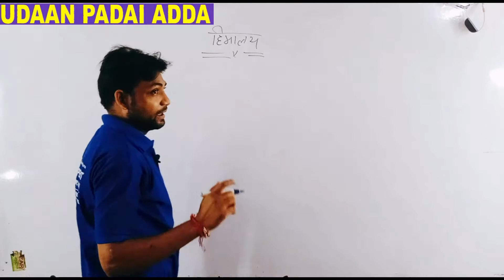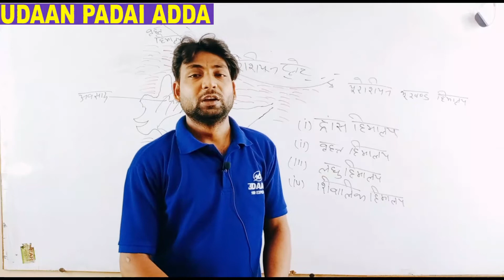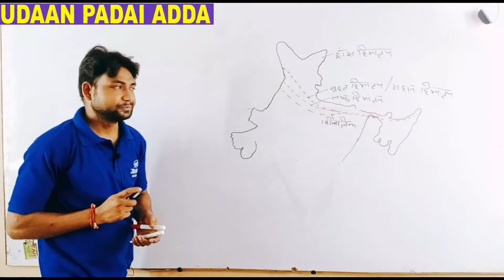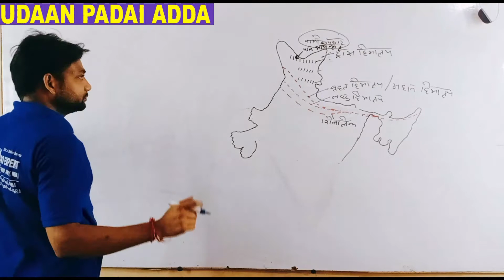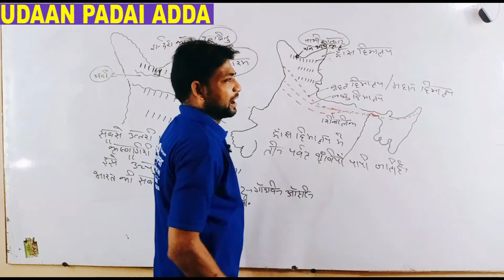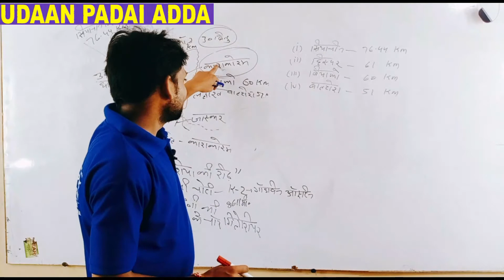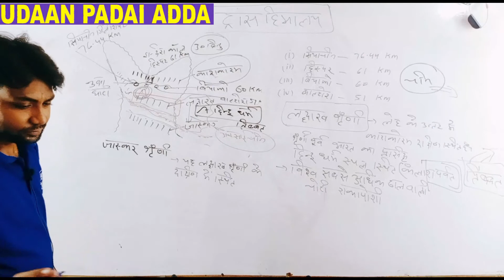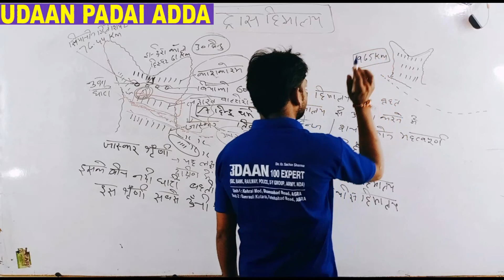हिमालय (Geography by Satyendra Sir) UDAAN PADAI ADDA (PLEASE LIKE,SHARE & SUBSCRIBE)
SSC, CGL, CPO, POLICE, SI, NDA, AIRFORCE, LEKHPAL, BANK, PO, NTPC, RAILWAY, TET, C TET, COMPETITION CLASSES, GOVERMENT JOB , BEST COACHING IN AGRA